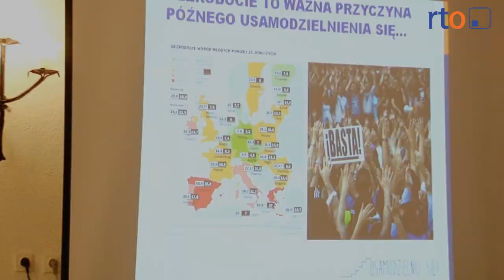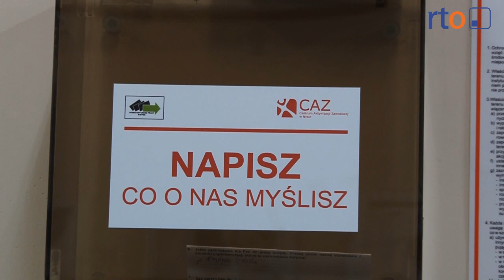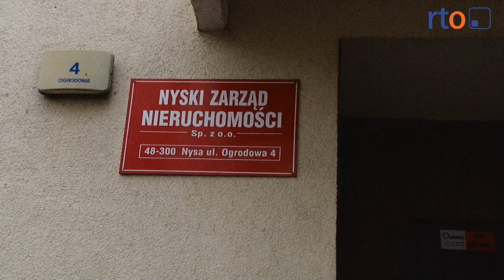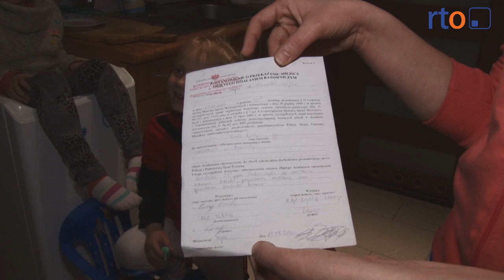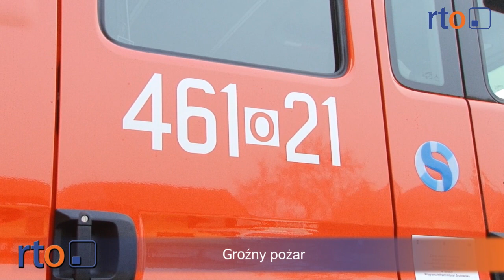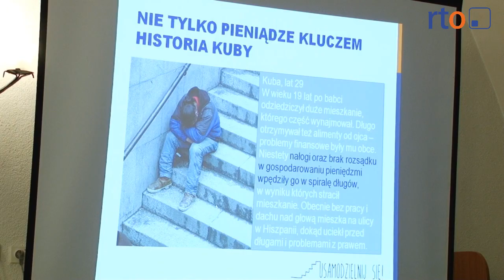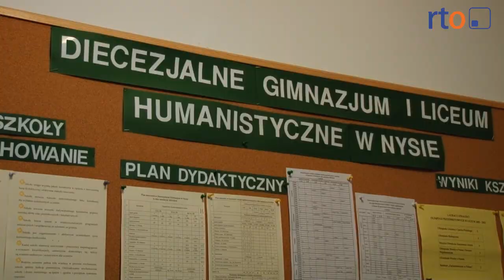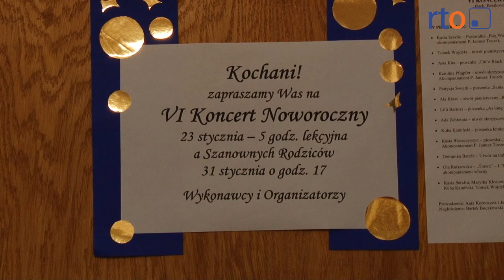Wiadomości 28 stycznia 2014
Uwłaczające godności warunki do życia w pięknej, zabytkowej, ale zapomnianej kamienicy przy ul. Słowiańskiej. Gender - to ostatnio bardzo modne słowo, ale co dokładnie oznacza i czy jest się czego bać? Jakie są szanse na spadek bezrobocia? 35 wykroczeń w niecałe trzy godziny -- przy parku handlowym wciąż niebezpiecznie. „Usamodzielnij się!" -- nowy program edukacyjny wydawców lokalnych. Grają i fetują sukcesy -- koncert noworoczny w murach szkoły diecezjalnej.